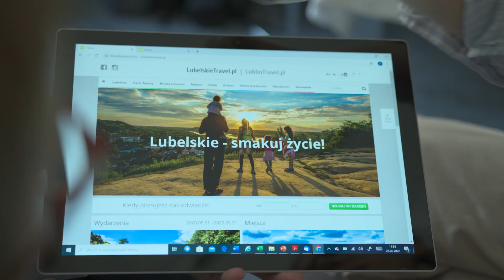Lubelskie - Partner XI edycji GROM Challenge 2023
Partnerem Wydarzenia jest Samorząd Województwa Lubelskiego”
w ramach programu „Warto być Polakiem”  - 16/09/2023 już XI edycja GROM Challenge - Siła i Honor!